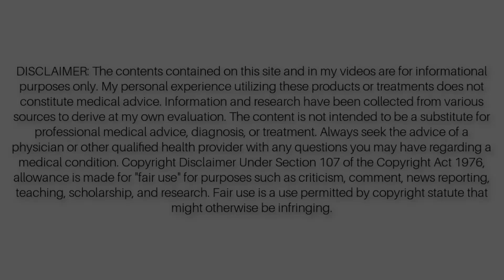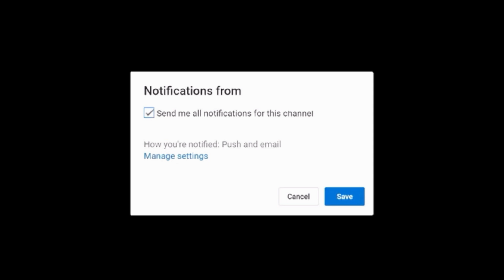MY BODY TRANSFORMATION - WITH PICS AND VIDEOS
Camera Used -
Canon Rebel T8i